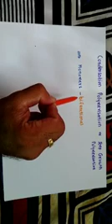Std-12-Eng.Med Chemistry Ch-15 Part-5